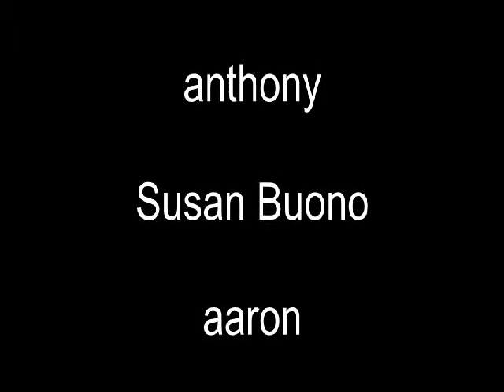THE SOLDIER PART 4 YEAH FINALLY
YEAH FINALLY